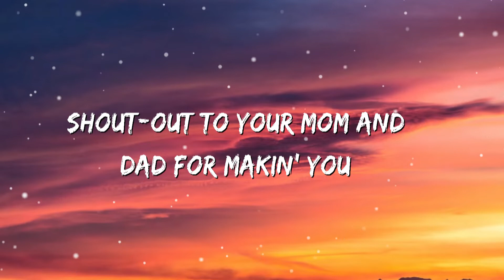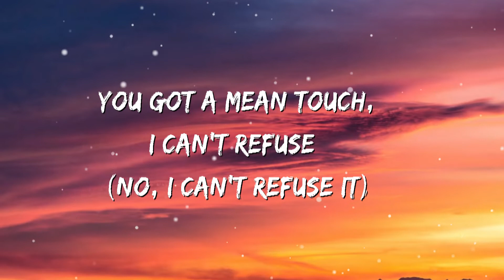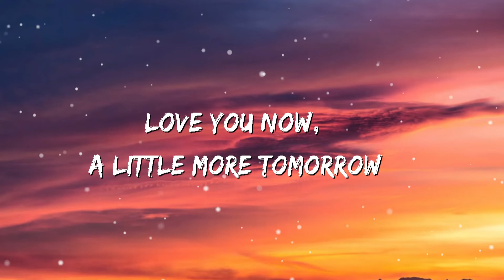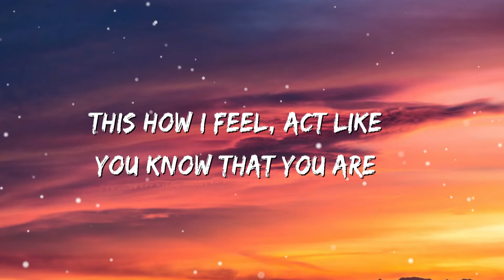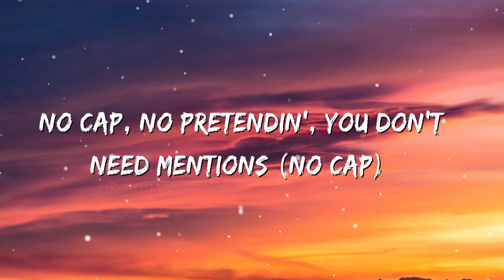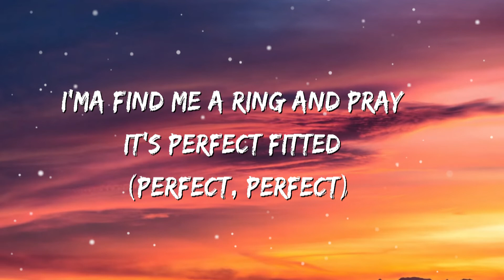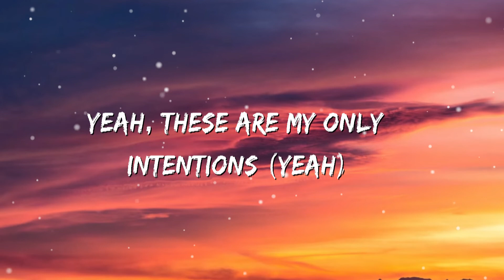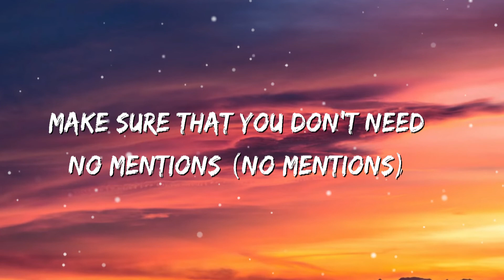Justin Bieber - Intentions (Lyrics) ft. Quavo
🎤 Lyrics: Justin Bieber - Intentions (ft. Quavo)

Got them same goals, they don't wanna be independent ('Pendent)
It's fifty-fifty percent in (Fifty)
Attention, we need commitment (Oh)
We gotta both admitted (Both)